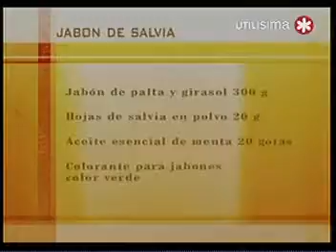Como hacer jabon de salvia